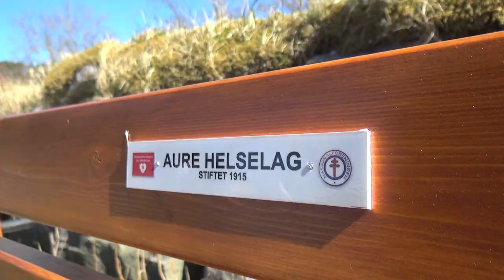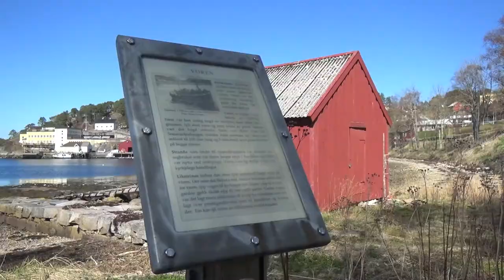Helseløype i Aure sentrum - Nordvestnytt AS